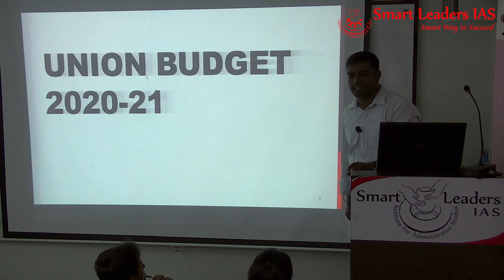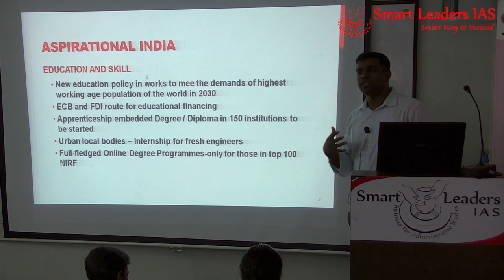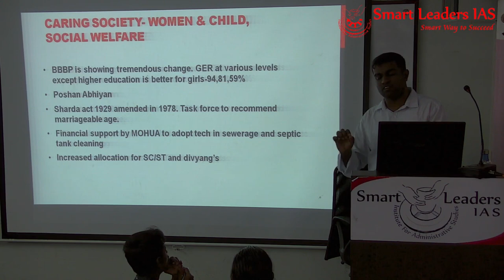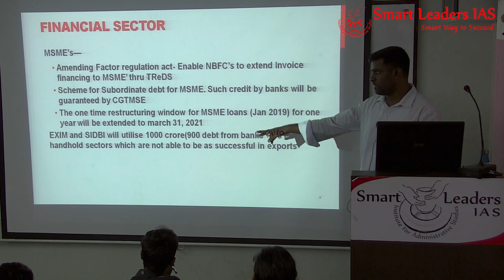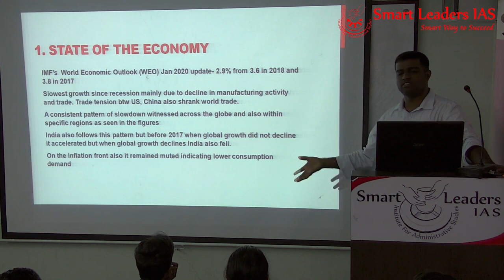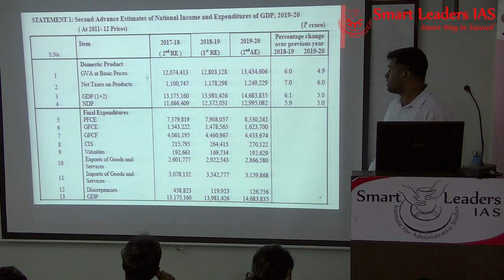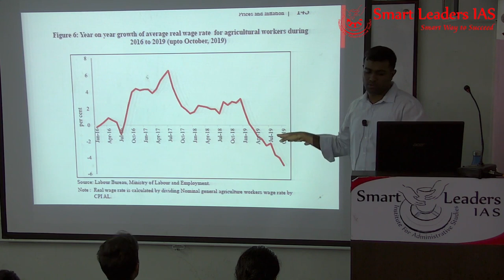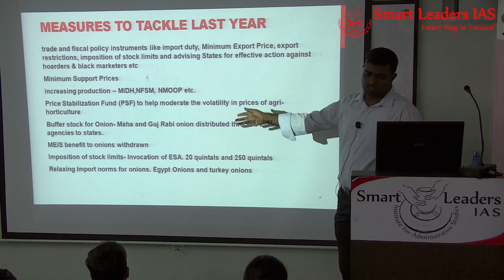Free Economic Survey & Budget | Mr Mohan | Part 1 | Smart Leaders IAS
Presenter: Mr. Mohan
Topic(s): Ecnomic Survey and Budget